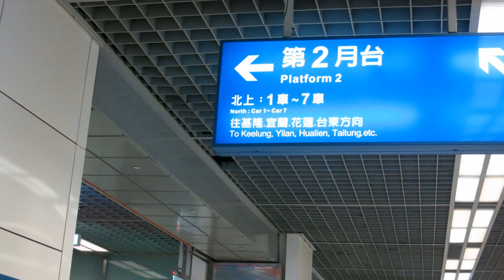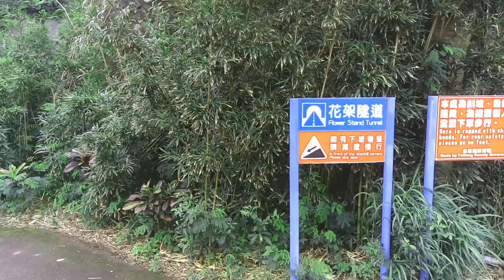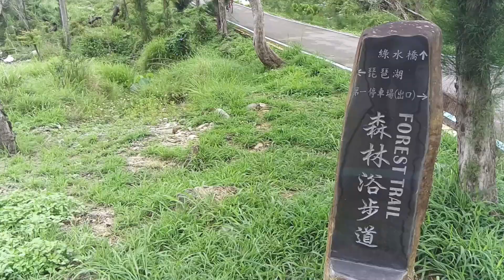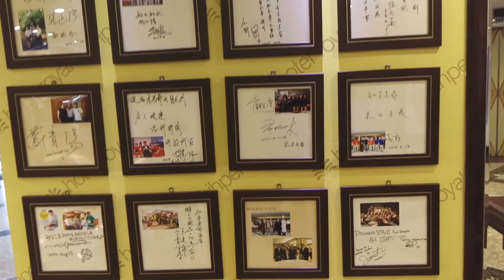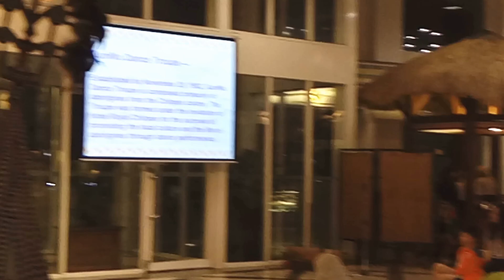2017 04 23 台東之旅 (3-1)... 琵琶湖等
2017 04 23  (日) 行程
408 車次 松山 - 台東火車站
中租租車 租車
榕樹下米苔目(台東台東市)
台東森林公園 - 琵琶湖
知本老爺酒店(台東卑南鄉)